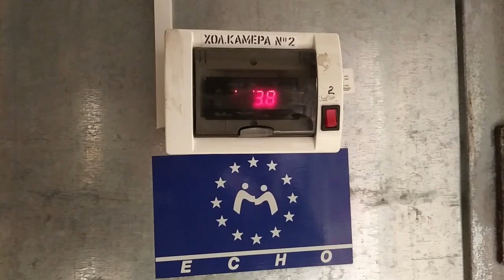До Закарпаття привезли перші дози вакцини від коронавірусу (ВІДЕО)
Перші 14500 доз вакцини від Covid-19 прибули до Ужгорода.
Вакцину розмістили на сертифікованому складі, на якому дотримані всі температурні вимоги.